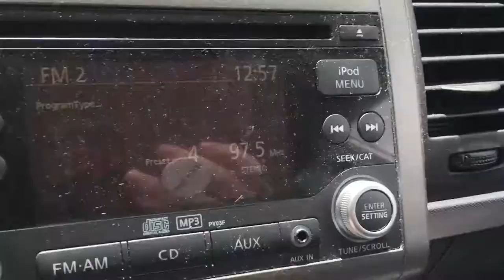**GOLF GODS** VLOG 3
COMING SOON!
GAMING!
VLOGS!
PRANKS!
& MORE!

july 9th vlog, golfing and hanging out with family.